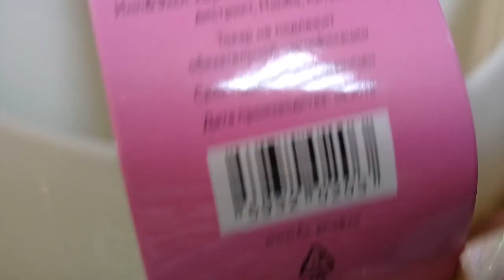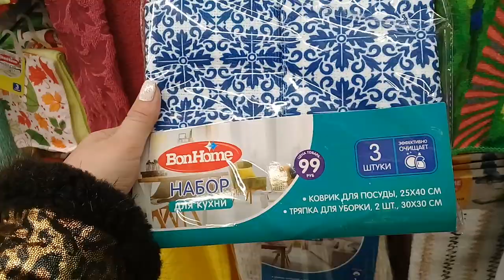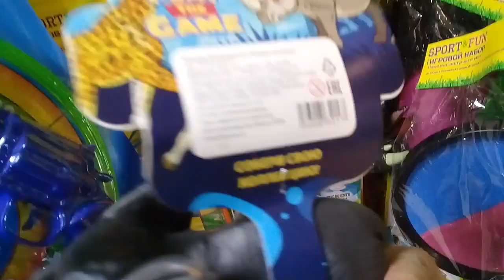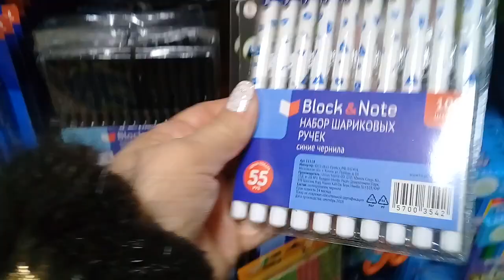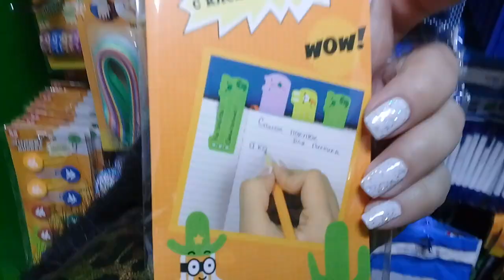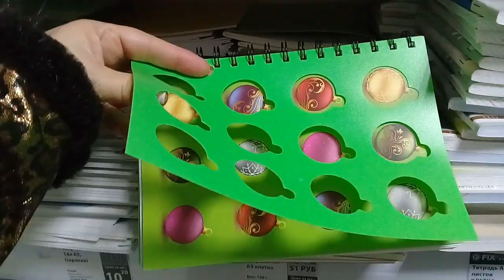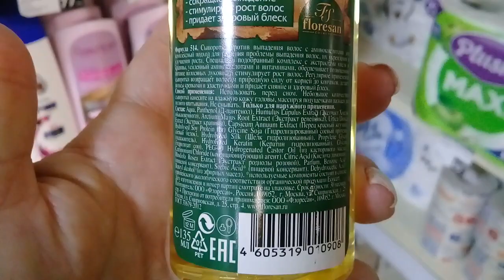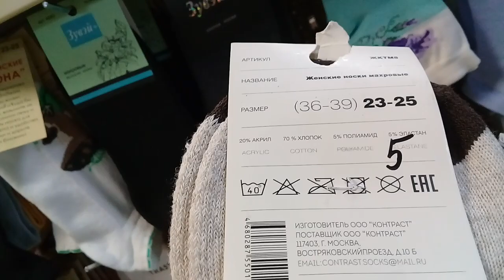ФИКС ПРАЙС.КРУТЫЕ НОВИНКИ.ОКТЯБРЬ 2018.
Магазин находится.Орск ул. Строителей.
Видео из магазина ФИКС ПРАЙС .Обзор новинок на полочках Fix Price.Август 2018,